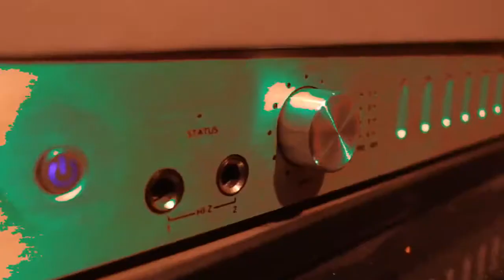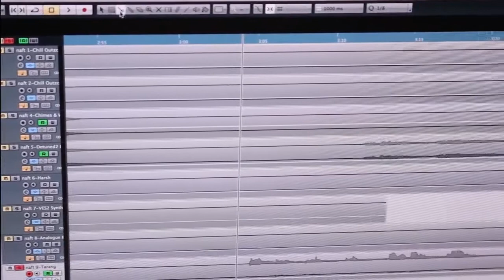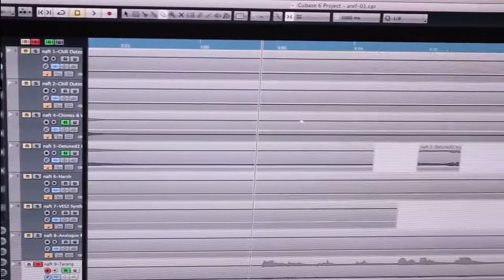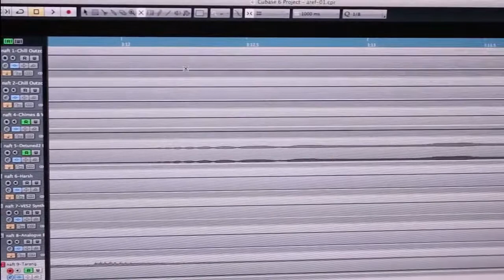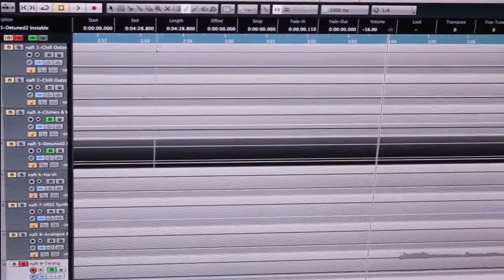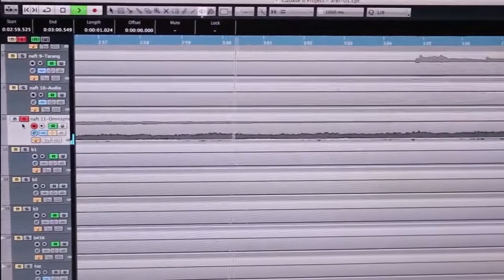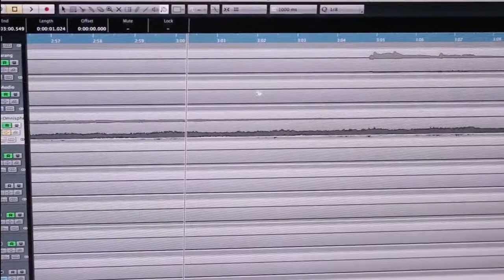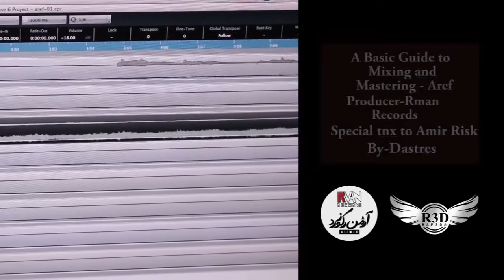MadAr Part 2 آموزش کیوبیس